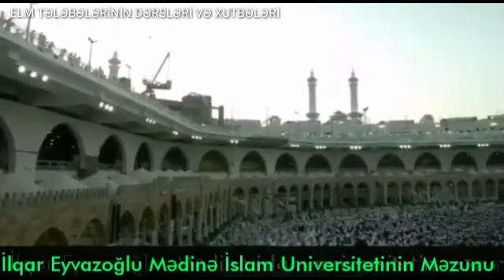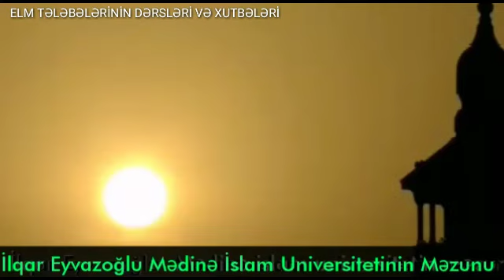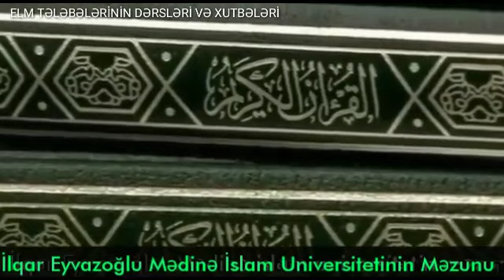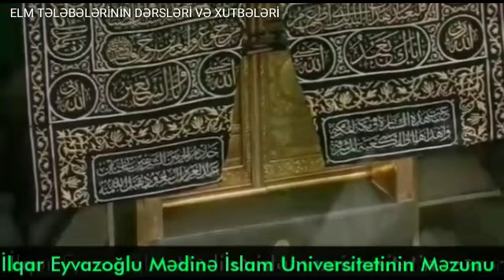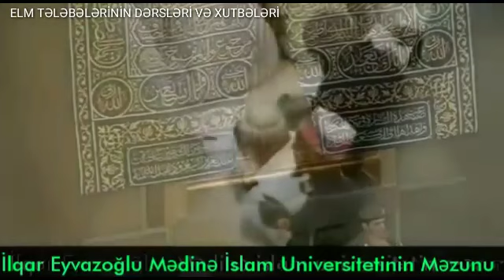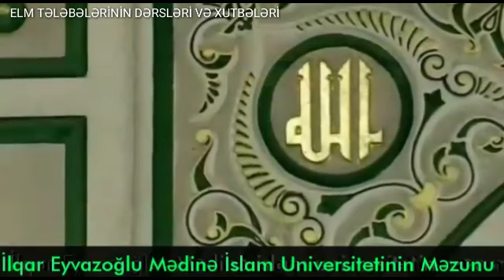İlqar Eyvazoğlu_Şəkk günü oruc və ayı gördükdə oruc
Kanala Abonə olun